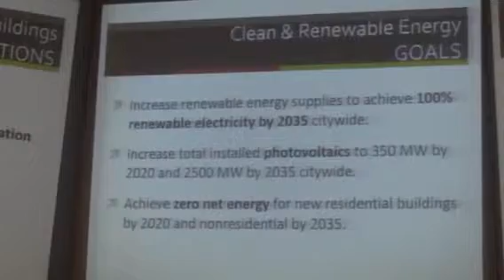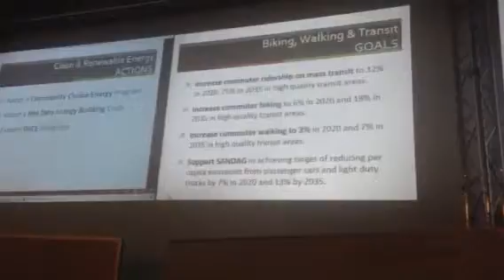SD Council Woman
Nicole Capretz is pushing for climate change solutions in San Diego!